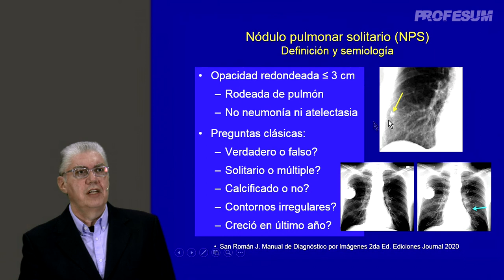Nódulo Pulmonar Solitario Rol de las Imágenes Dr José San Román Trailer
Dr. San Román, José - Profesor Titular de Diagnóstico por Imágenes de la Facultad de Medicina de la UBA (Universidad de Buenos Aires), Argentina. Médico Especialista en Diagnóstico por Imágenes. Médico Consultor de TCBA y Fundación J. Roca